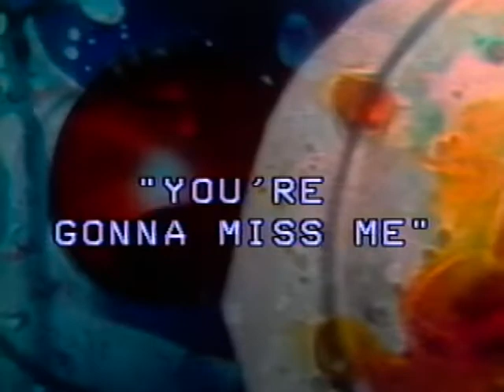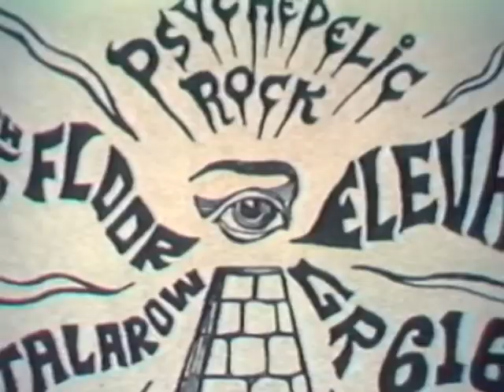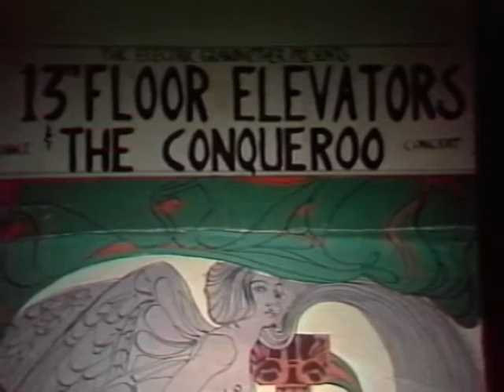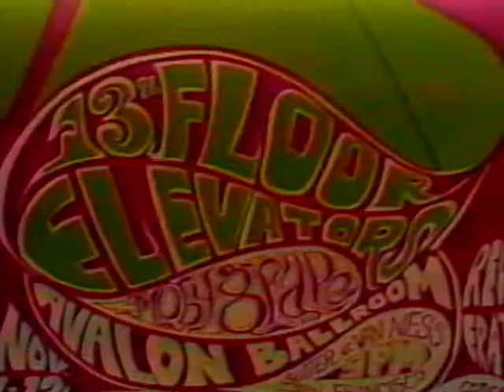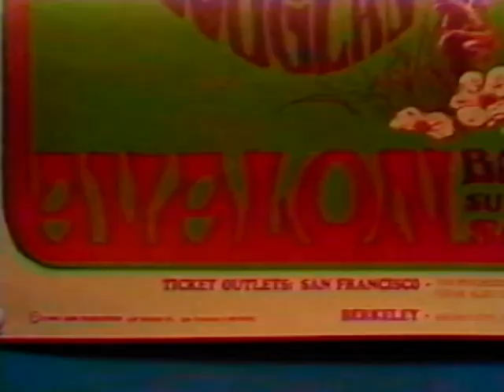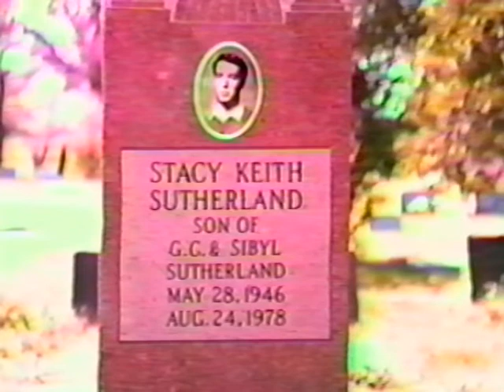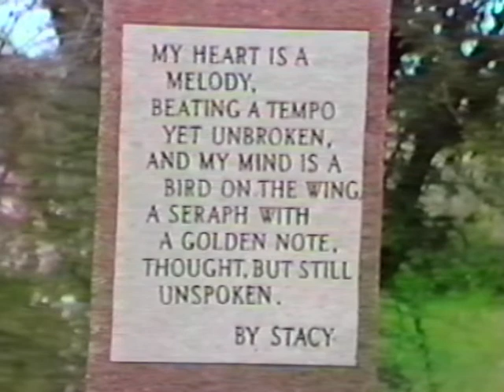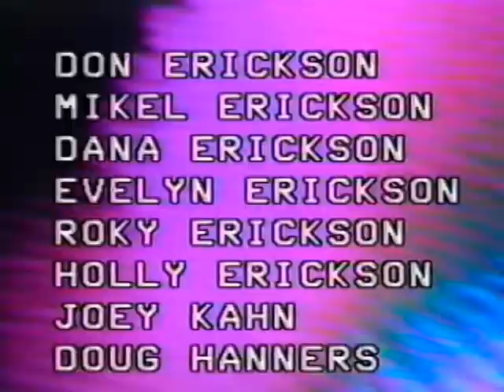13th Floor Elevators - You’re Gonna Miss Me: Psychedelic Reprise (Documentary)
* 13th Floor Elevators - 1980s, You’re Gonna Miss Me: Psychedelic Reprise (Documentary)
Length: 39:24
Source Media: DVD/Master
Quality: Very good

The 13th Floor Elevators  Documentary
 "YOU'RE GONNA MISS ME"  UNIVERSITY OF TEXAS  By Claude Mathews

a psychedelic reprise of the days of the 13th floor elevators
Roky Erickson,
Tommy Hall,
Stacy Sutherland,
John Ike Walton,
Benny Thurman,
Ronnie Leatherman,
Danny Thomas,
Danny Galindo,
Duke Davis,